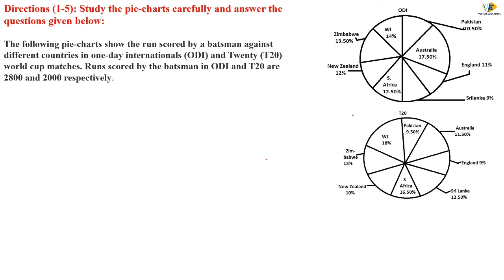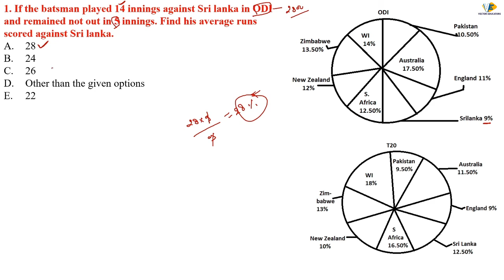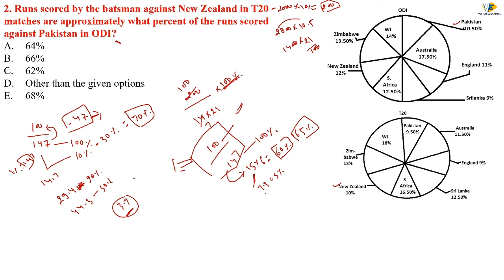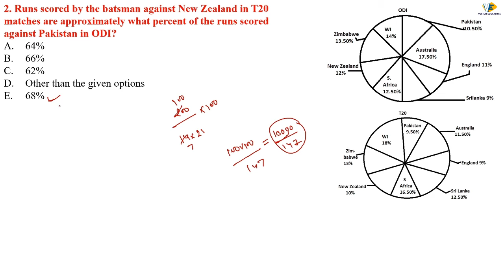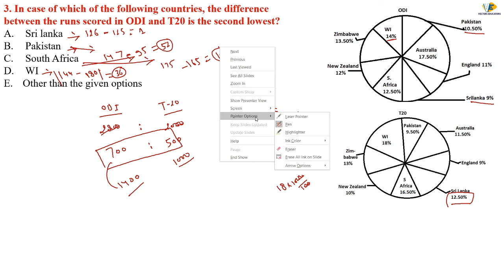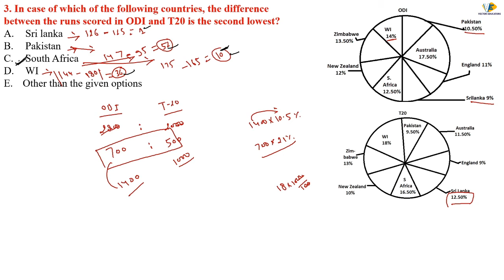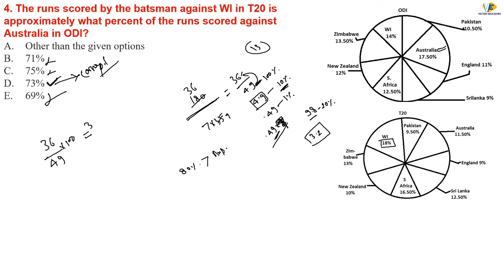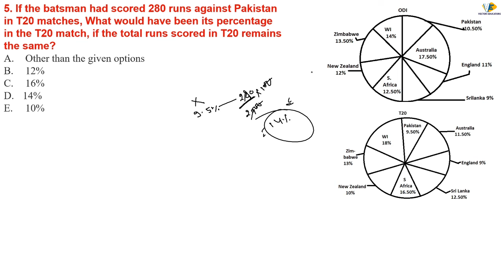Most Asked Double PIE Chart Data Interpretation | By Vikash sir | VECTOR EDUCATORS | 8:00 PM